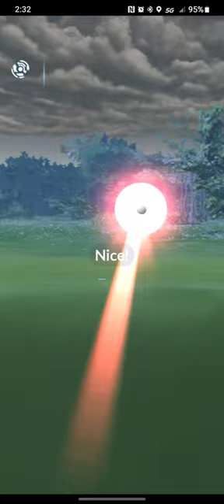Team Rocket Leader Cliff Goes Down Swinging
Pokemon Go Team Rocket Leader Cliff's team of Zubat, Gallade, and Cradily are no match for Togekiss and Kyogre. Togekiss handled Zubat and Gallade (along with taking out the 2 shields) and Kyogre finished by flooding out Cradily.